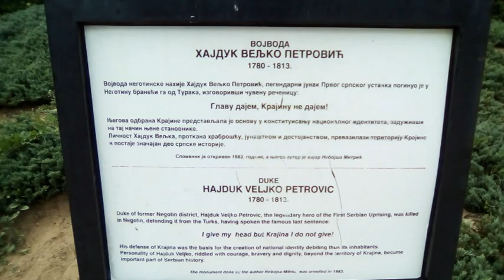FAMILIJA LJUBIĆ LA DUPLJANA VIENNA KREATIV MI IVIVDEO MITEM K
FOTO KREATIVSTIL PLUSDEOODORG